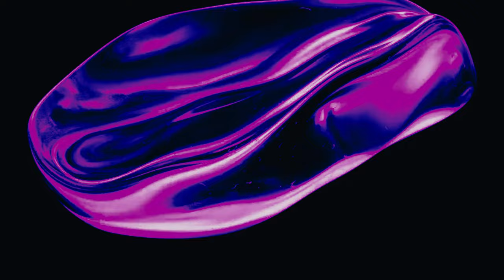ANALOGIC DREAM - M-LIGHT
A simple dark electronic techno.